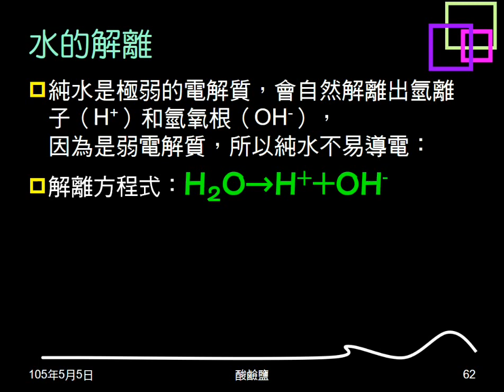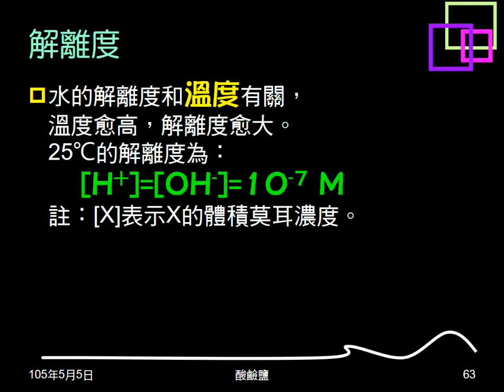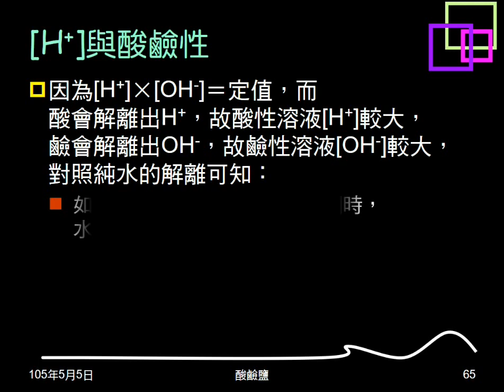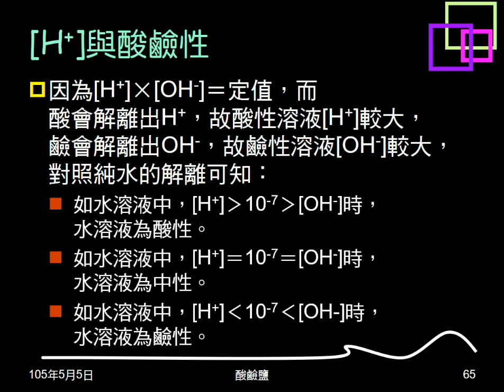104學年複習酸鹼鹽08：水的解離；氫離子濃度與酸鹼性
說明水的解離，介紹解離方程式、解離度及解離的平衡。說明氫離子濃度與酸鹼性的關係。